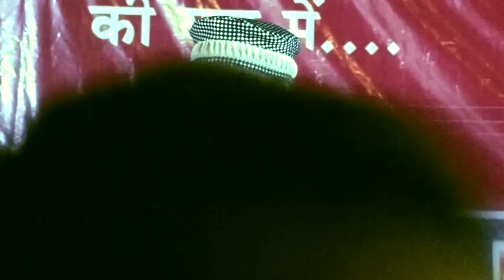Isteqbal All India Mushaira Kavi Sammelan Assi Ghat Varanasi 2018 Con. Damdar Banarasi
Ishteqbal All India Mushaira Kavi Sammelan Assi Ghat Varanasi 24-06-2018
Ek Sham Dr. Amrit Lal Ishrat Ke Naam
Nizamat : Nadeem Farrukh
Sadar e Mushaira: Sudama Tiwari ( Sandh Banarasi)
Convenor e Mushaira: Damdar Banarasi
Vice Convenor: Anurag Sagar
Venue: Assi Ghat Varanasi U.P
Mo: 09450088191